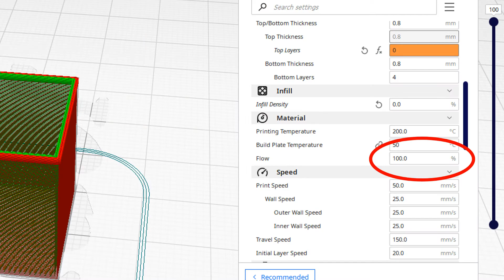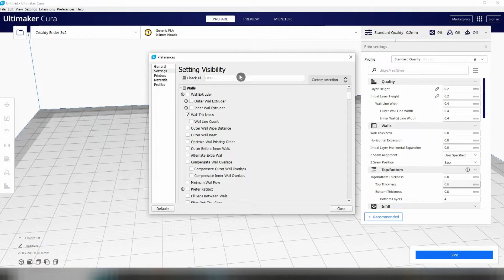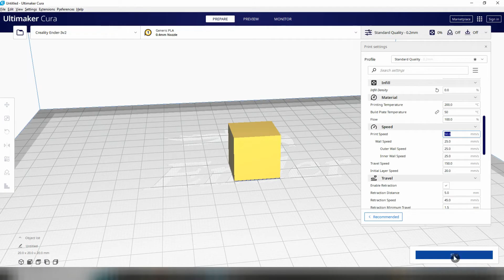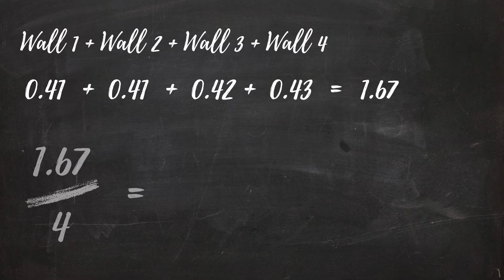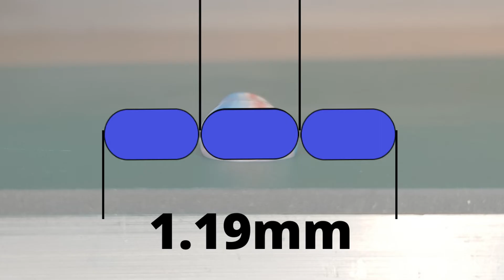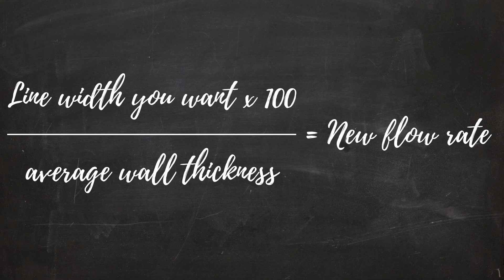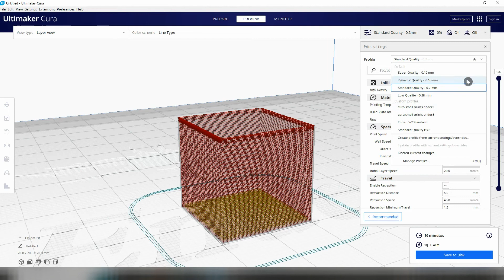Calibrating 3d Printer Flow Rate with Cura - The Quick Fix for Under Extrusion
In this video I'm going to quickly show you how to calibrate flow rate for your 3d printer using Cura.

I'll explain what flow rate controls and why we might need to calibrate it. I'll also show you how to run a simple test print that you can measure to see if your flow rate needs adjusting.

If you're enjoying my content, why not consider supporting the channel by buying me a coffee?
Even very small amounts are greatly appreciated and re-invested into bringing you better content.

You can also use the YouTube 'Thanks' button above if you prefer.